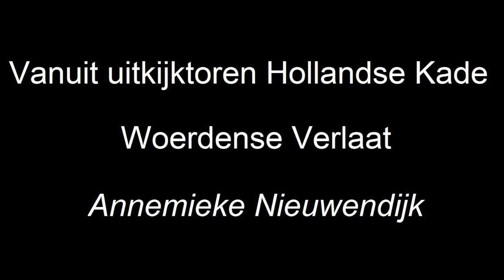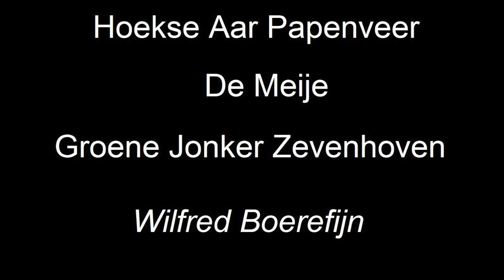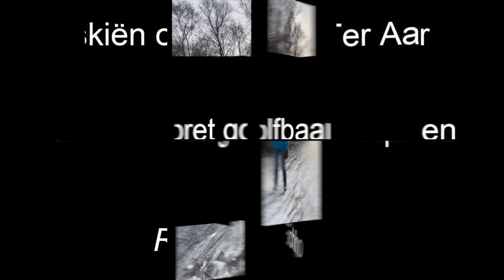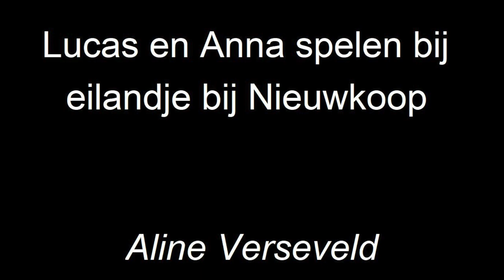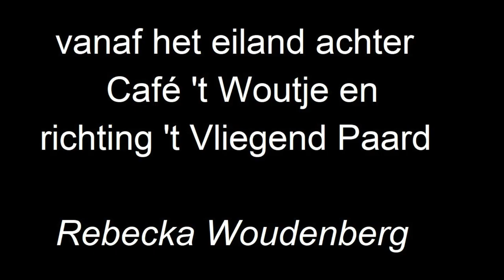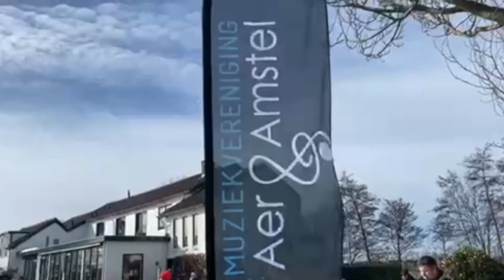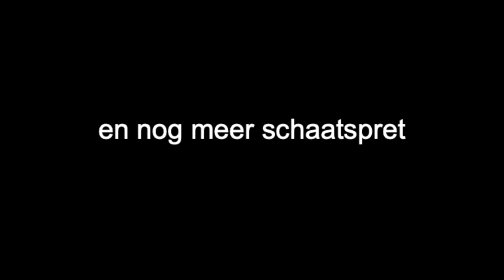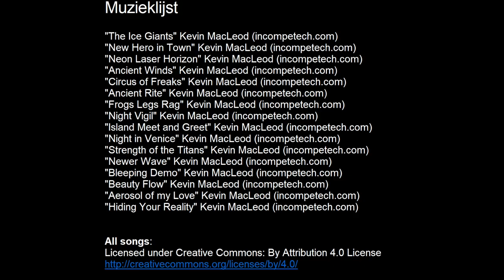Film Sneeuw- en schaatspret in gemeente Nieuwkoop 2021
Veel Nieuwkopers stuurden filmpjes naar de redactie van De Nieuwkoper die er een film van maakte; een half uur lang sneeuw- en schaatspret in gemeente Nieuwkoop.